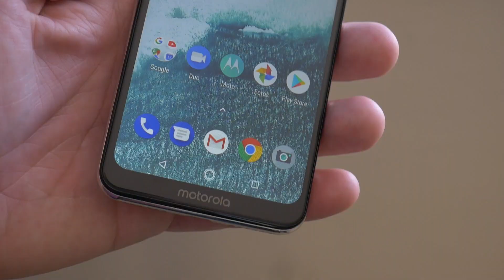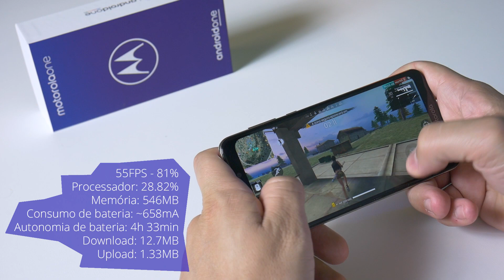Motorola One é bom para jogos? - Roda Liso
Testamos os principais games da Play Store no Motorola One, veja como ele se comportou, se rodou ou não. Link com relatórios

Como são feitos os testes do RODA LISO?
Os dados de estatísticas são capturados usando o app GameBench Pro, atualmente a melhor ferramenta do mercado para captura deste tipo de dados. Veja mais sobre o GameBench Pro, clique aqui e navegue pelo site deles.

SIGA  - - - - - - - - - - - - - - - - - - - - - - - - - - - - - - - - - - -

Outros vídeos  - - - - - - - - - - - - - - - - - - - - - - - - - - -